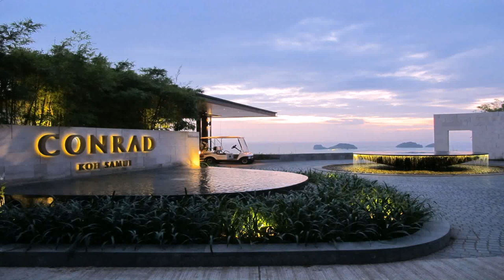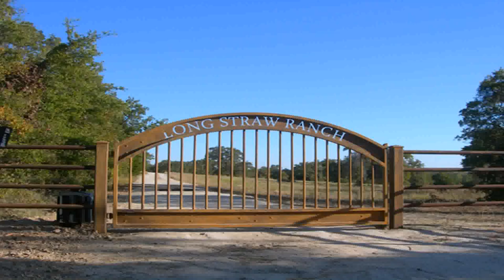Entrance Gate Design Resort